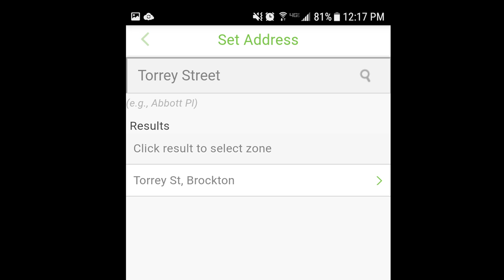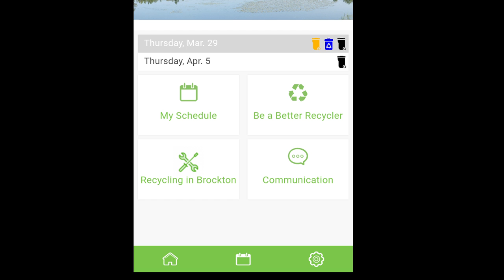Recycle Coach App PSA